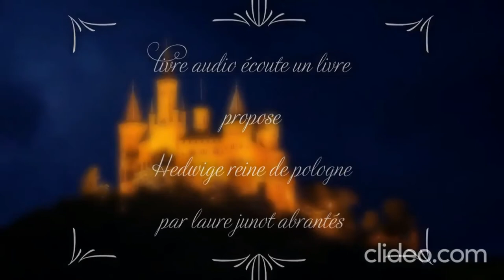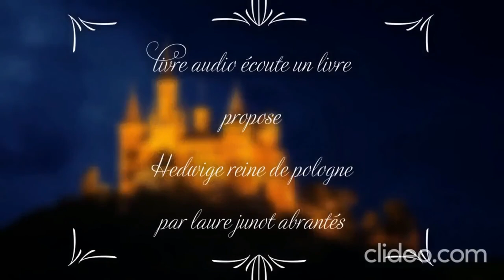Hedwige reine de Pologne de Laure Junot Abrantés livre audio libre de droit , libre art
livre audio écoute un livre propose Edwige reine de Pologne par Laure Junot Abrantès
livre audio de  2h41mn
lu par Daniel Luttringer
libre de droit
libre art
créative commons
livre audio en français